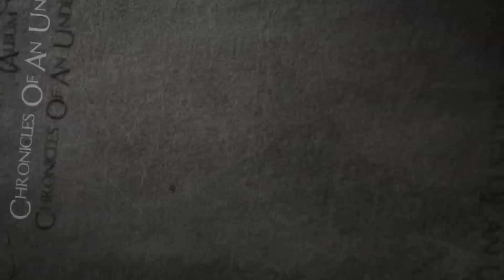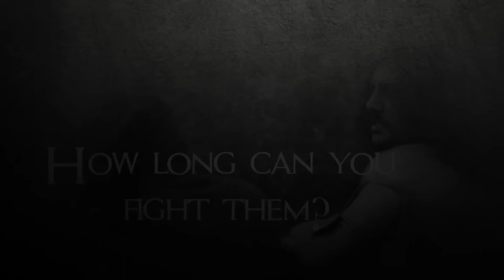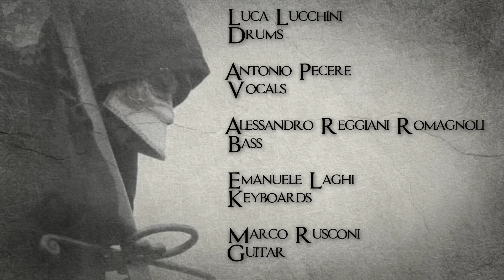Crimson Dawn - The Suffering (Album version) Lyric video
Crimson Dawn
The Suffering (Album version)
Taken from the new album CHRONICLES OF AN UNDEAD HUNTER
Out March 31st, 2017